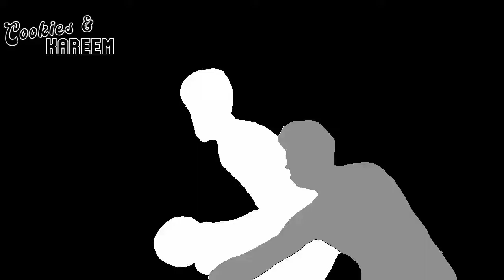Bam Adebayo Highlights | Heat vs. Hornets | 12th Nov 2022